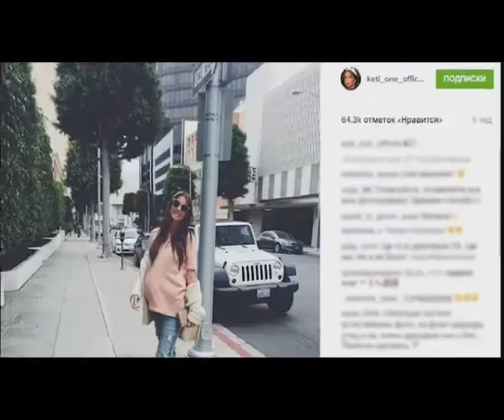Кэти Топурия родила дочь Оливию